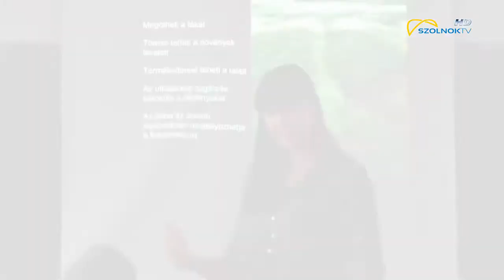Téma 180417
A Szolnok Televízió közéleti háttérműsora, mely napról-napra két aktuális "témát" dolgoz fel. A műsorvezető a stúdióban beszélget vendégével, majd egy bejátszás eleveníti fel az aznap (vagy a közelmúlt) legérdekesebb eseményét.